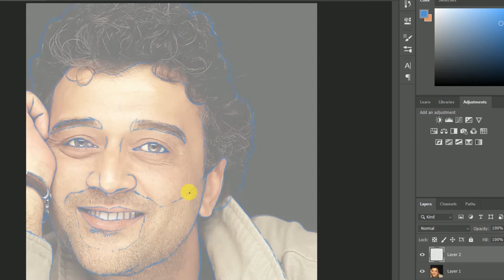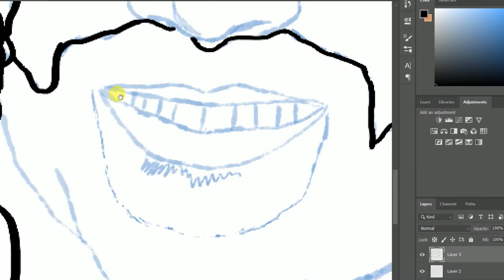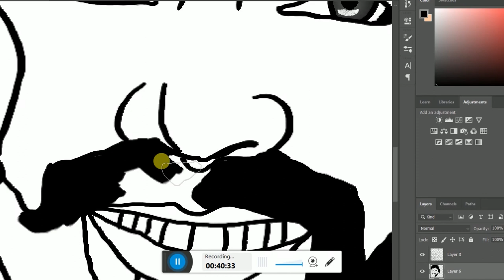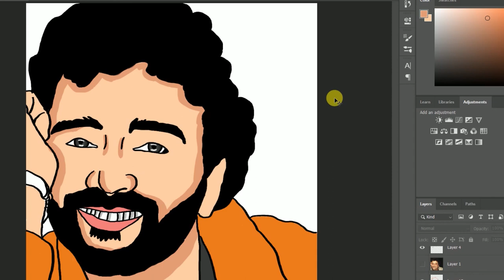O Sanam | Legend Lucky Ali | Vector | Jay M Mehta